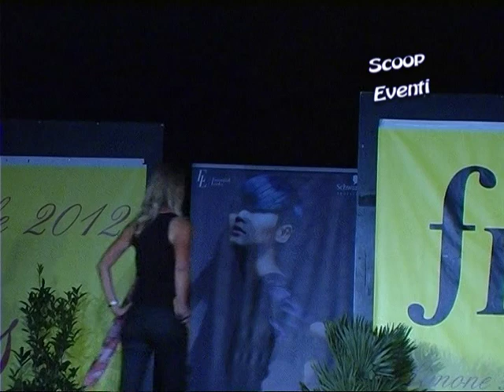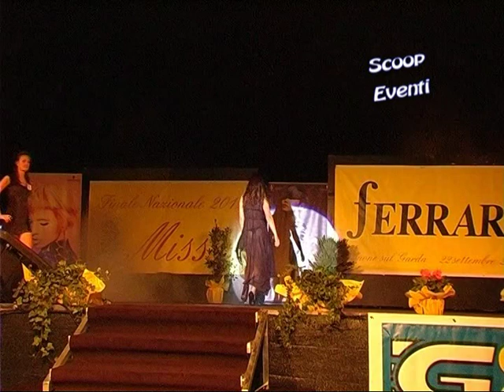MISS FERRARI 2012 I PARTE